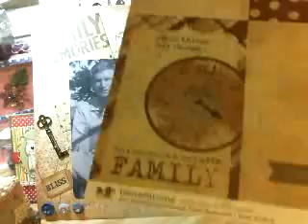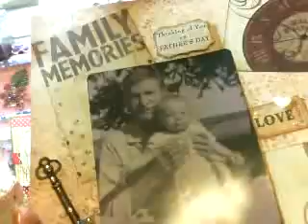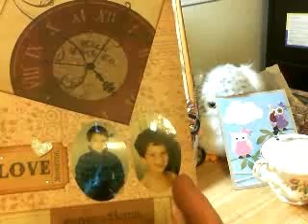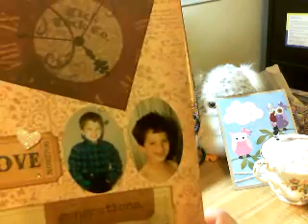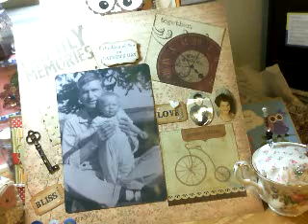June 2012 YTLH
Youtube Layout Hop: Thursday, June 21st.

Theme: Father's Day.

June Line-up.